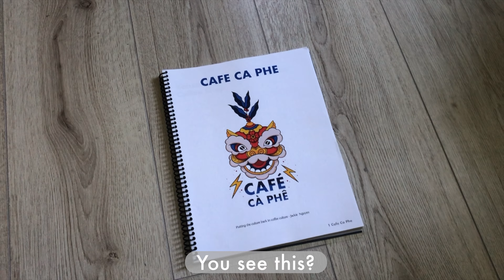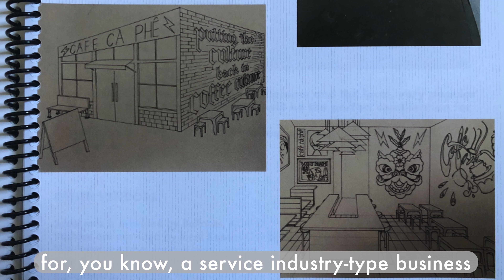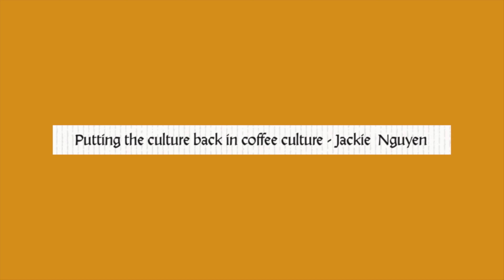What's Next?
Follow along as we make Cafe Cà Phê a reality! Here is the first step in our journey.